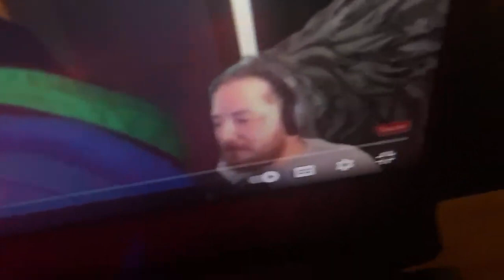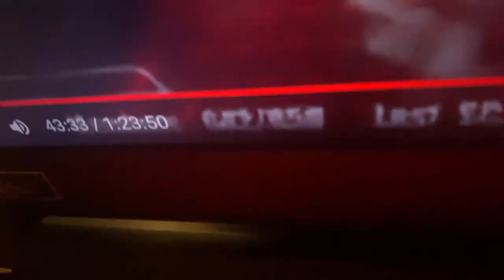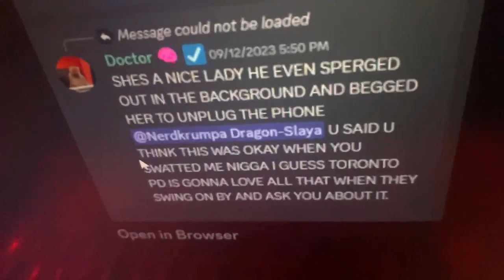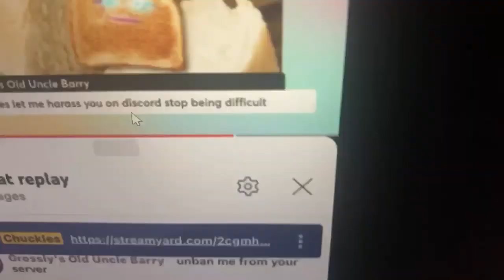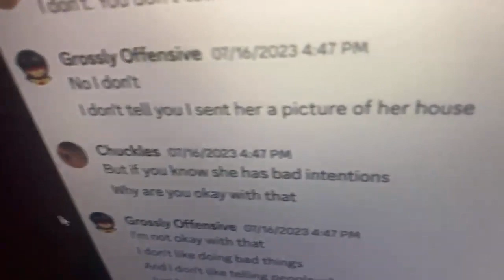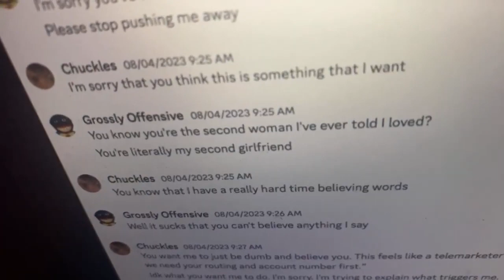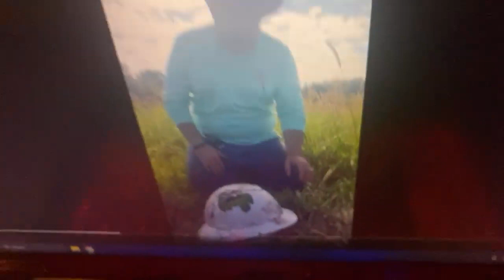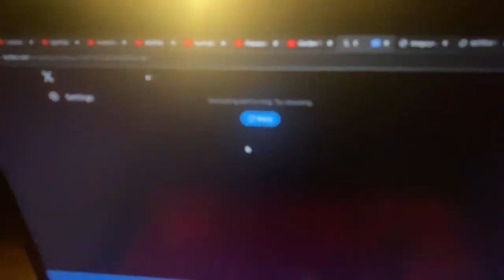Godwinson | The Sector Courtroom (09/15/2023)